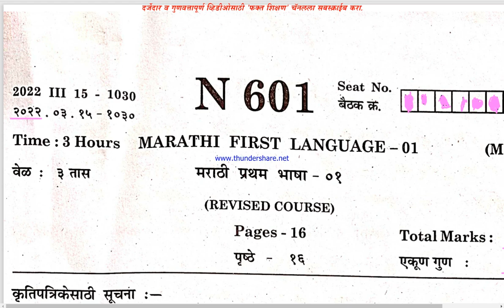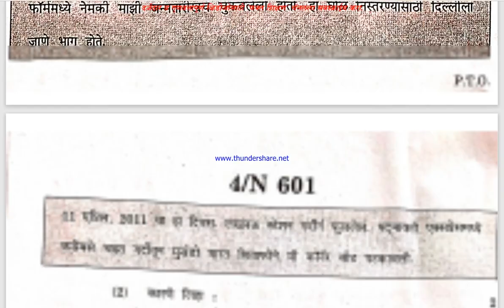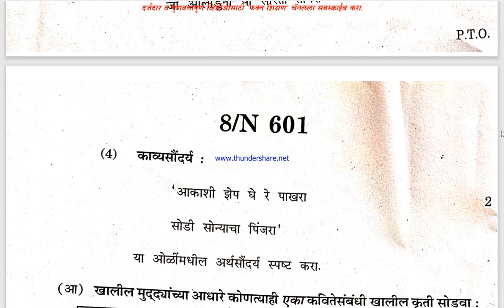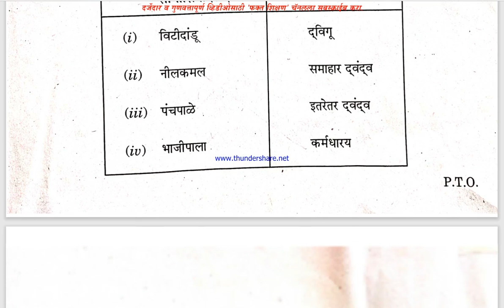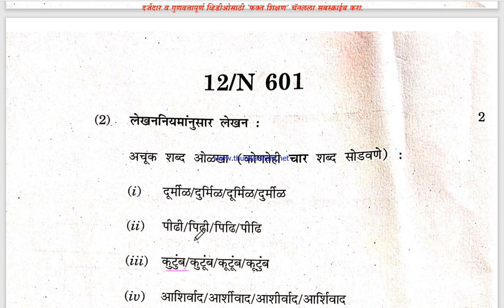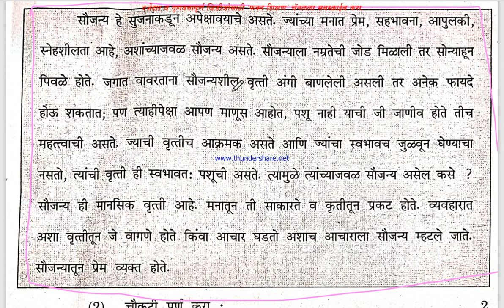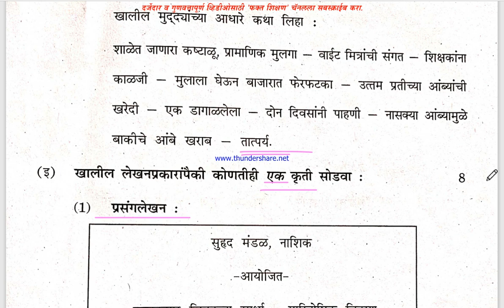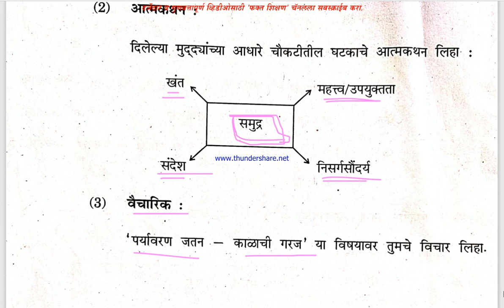दहावीची प्रश्नपत्र‍िका, कृतीपत्र‍िका 80 गुणांची कशी असते 10 th Krutipatrika,Prasnapatrika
नमस्कार
10 वी साठी महत्त्वपूर्ण व्हिडीओ आपणास देत आहोत.